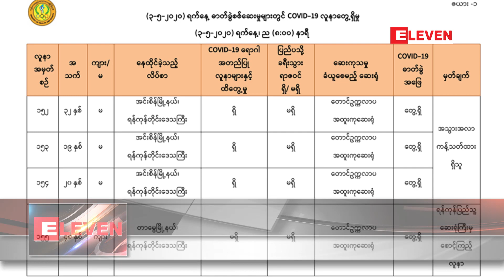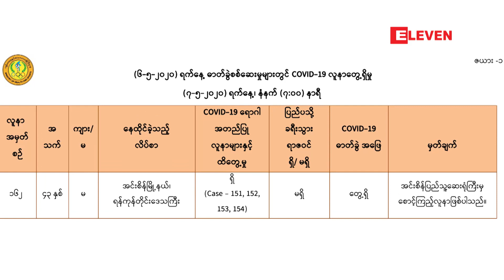COVID 19 ဓာတ်ခွဲအတည်ပြုလူနာသစ်ထပ်မံတွေ့ရှိ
Zawgyi

COVID 19 ဓာတ္ခြဲအတည္ျပဳလူနာသစ္ထပ္မံေတြ႔ရွိ